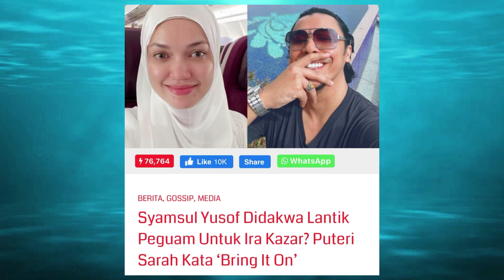Maafkan Abang Sarah Abang Terpaksa Lakukan Semua Ini!?